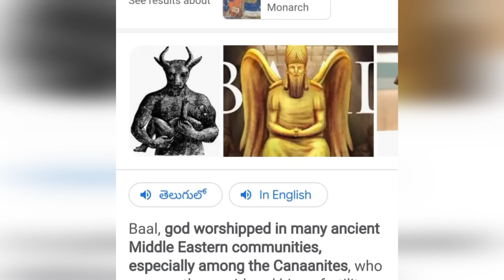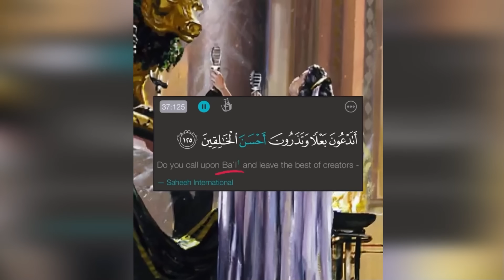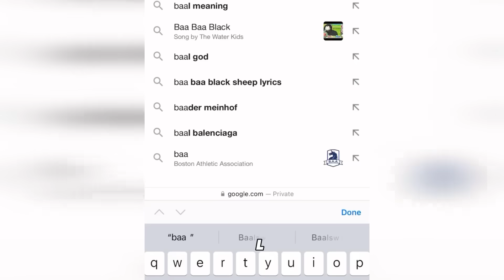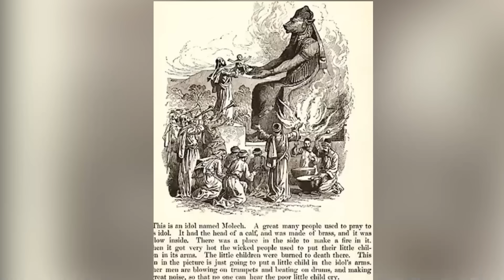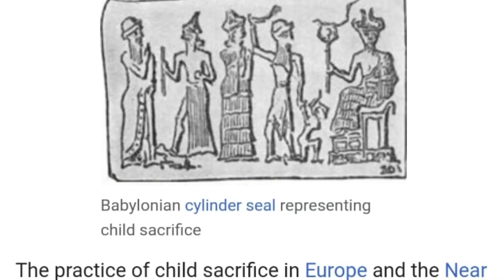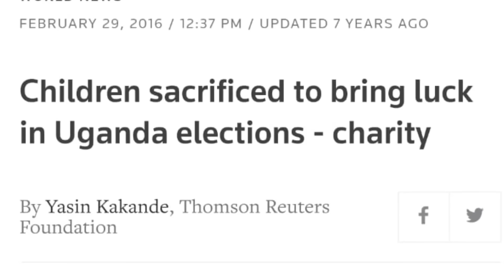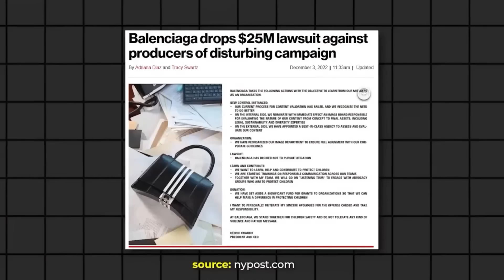EXPOSING THE JEWISH SATANIC RITUALS ( BAAL DEMON ) Baal en ciaga | TBV Knowledge & Truth